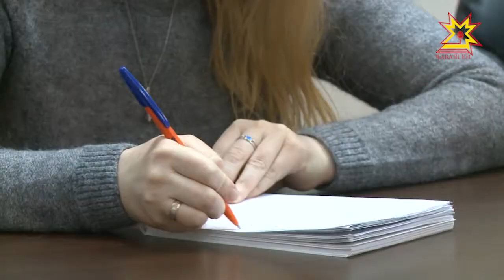Чăваш Енре экспертсен клубне йĕркелĕç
Чăваш Республикинче малашне экспертсен клубĕ пулĕ. Ытти общество юхăмĕнчен вăл мĕнпе уйрăлса тăрĕ, мĕн ĕçлĕ, унта кам кĕме пултарать? Малалла тĕплĕнрех.